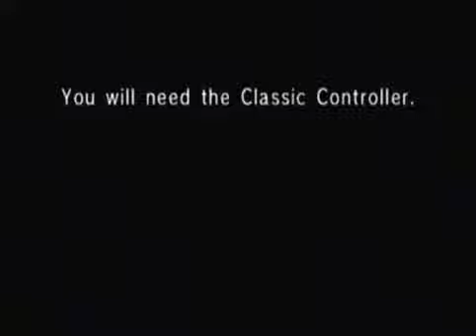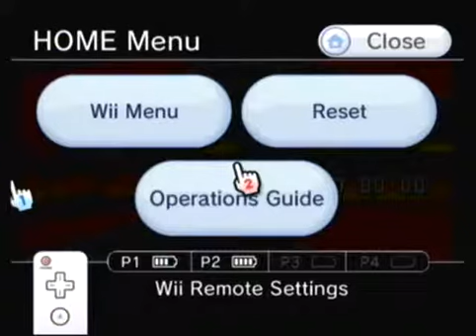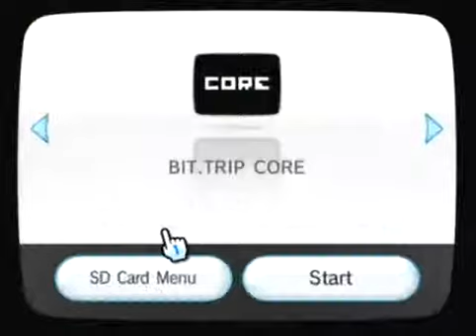Extra Life Charity Marathon 2012 - 2 / 2